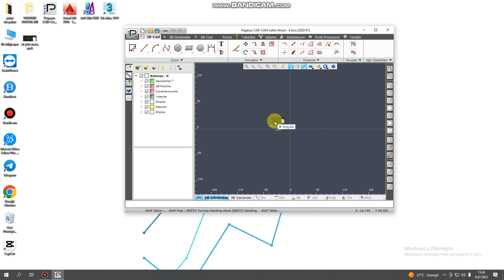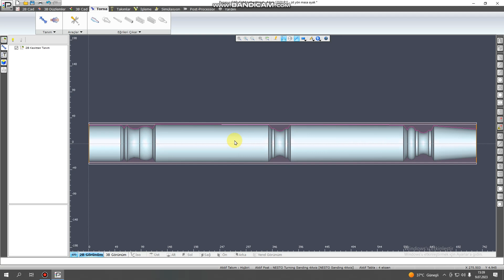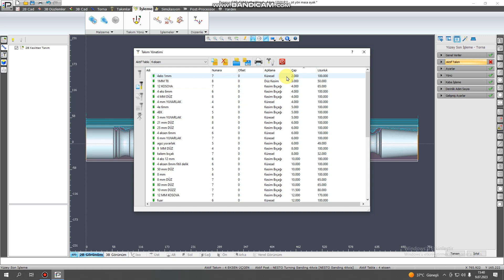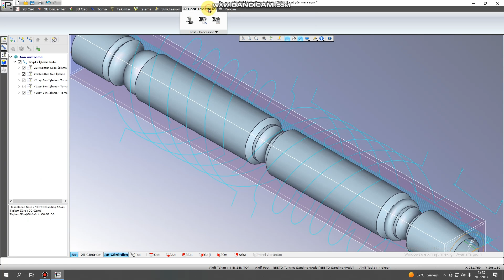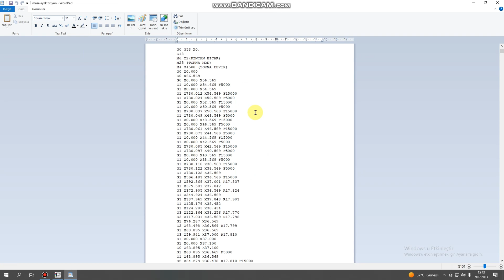PEGASUS TAKIM YOLU OLUŞTURMA / NASIL TAKIM YOLU OLUŞTURABİLİRİM / TAKIM YOLU NEDİR / [2023]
hepinize merhabalar arkadaşlar pegasusta nasıl takım yolu nasıl oluşturabilirsiniz bu videoda bunu  anlattım siz takım yolu nasıl oluşturursunuz en kolay yoldan bu videoyu izleyip yapabilirsiniz kanalıma abone olup diğer programlar hakkında da bilgi sahibi olabilirsiniz